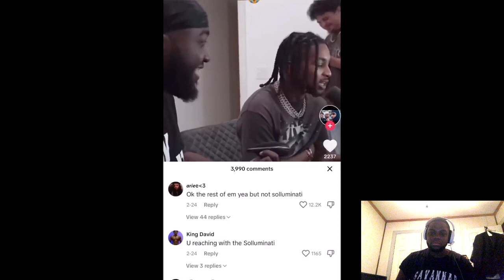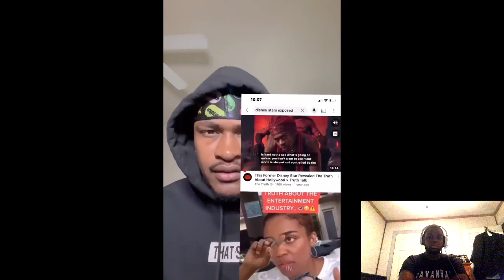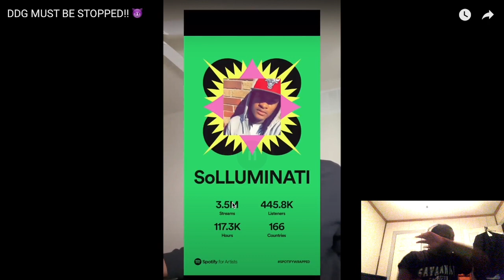REACTING to DDG vs Sollumanti 2023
Today we are reacting to DDG must be stopped.